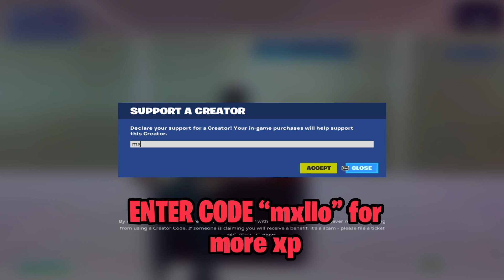1,000,000 XP IN MINUTES!! INSANE CHAPTER 4 SEASON 1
1,000,000 XP IN MINUTES!! INSANE CHAPTER 4 SEASON 1

❤️USE CODE MXLLO❤️